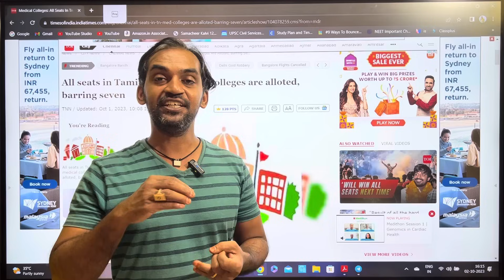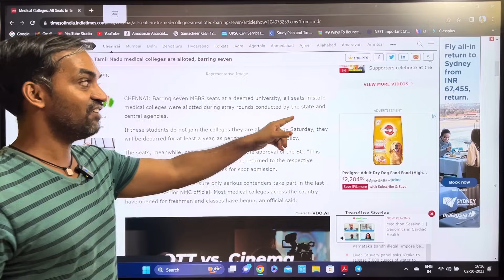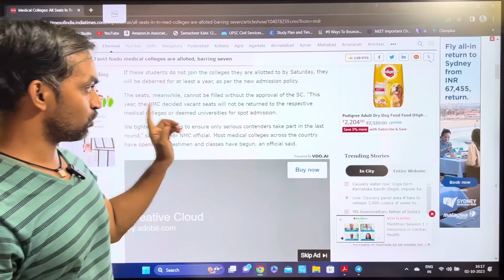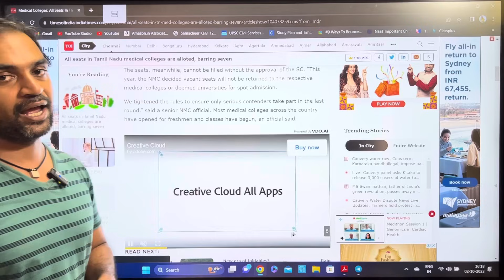No spot admission | How many seats are vacant? | MBBS Admission 2023